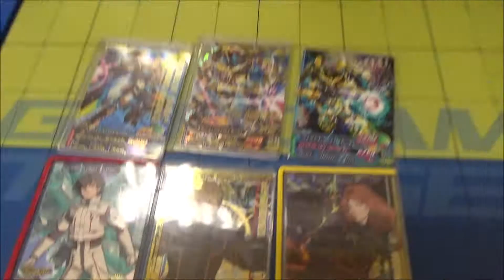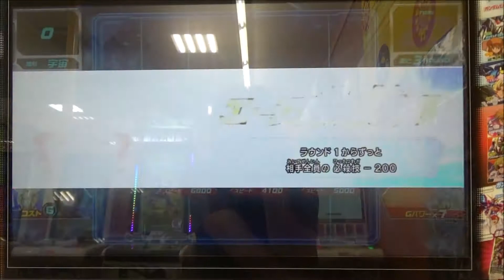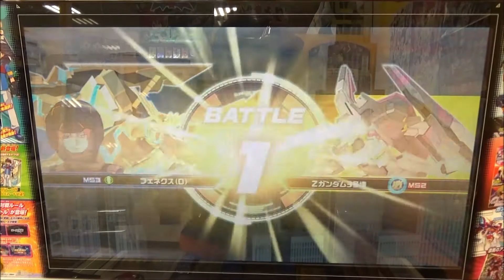ガンダムトライエイジ ユニコーンフェネクスデッキ ナラティブ NT バナージ オペレーションエース GUNDAM TRYAGE Overseas edition OPERATION ACE 1弾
今回はガンダムUC NT ナラティブにも登場すると思うんですが 黄金の不死鳥 フェネクスデッキで挑みました
チャレンジミッションです
パイロット バナージ マリーダ リディ